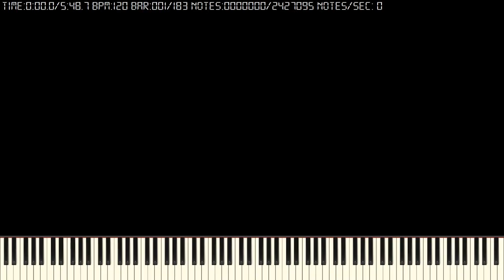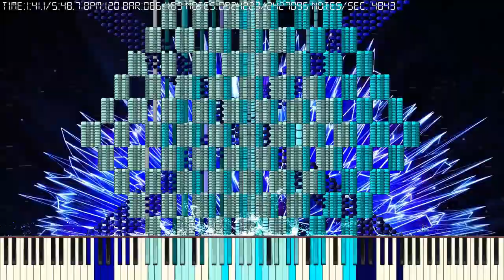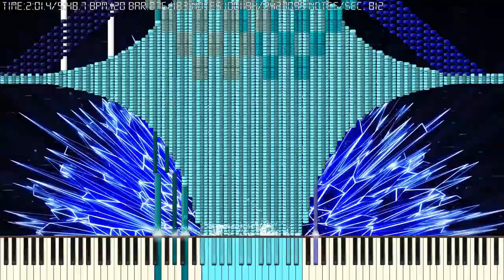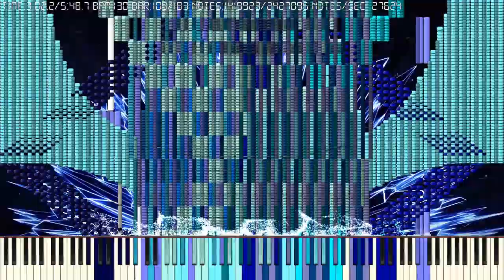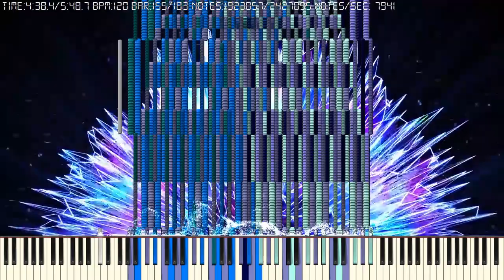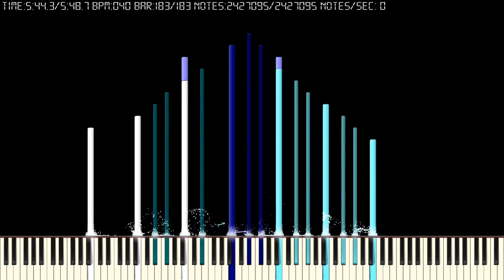(Christmas 2021 Special) Black MIDI - Christmas Medley 2021 2.42 Million Notes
Original Video: This video
MIDI Filename: Christmas 2021 Black MIDI Medley.mid
MIDI Size: 15.8 MB
Soundfont: Yamaha C5 Grand